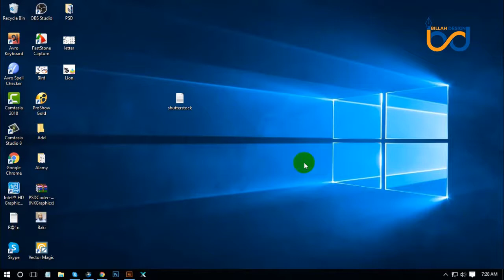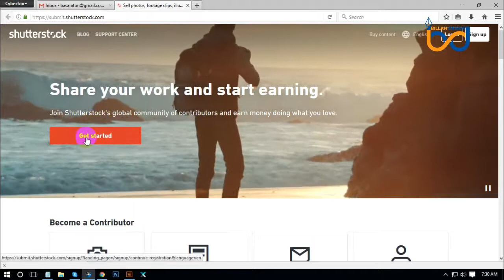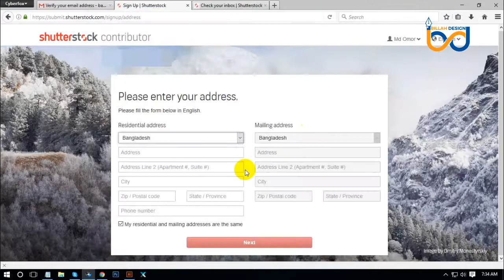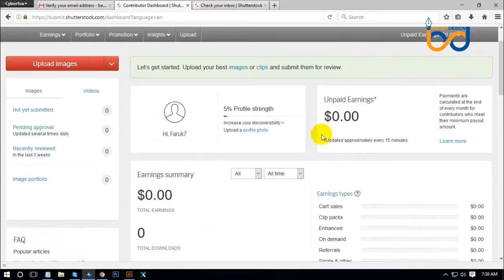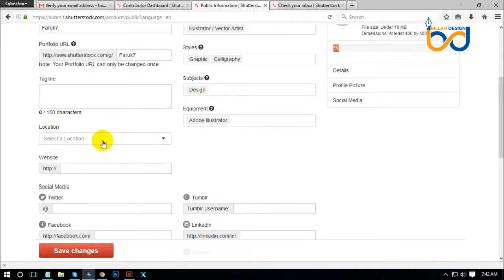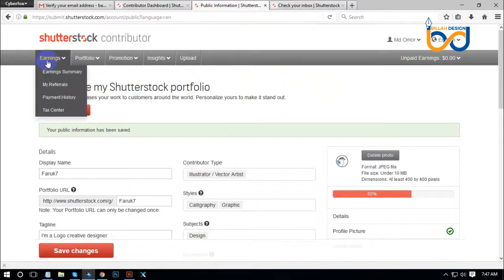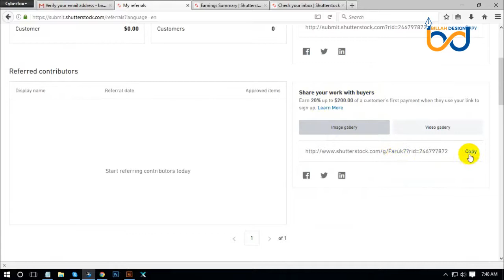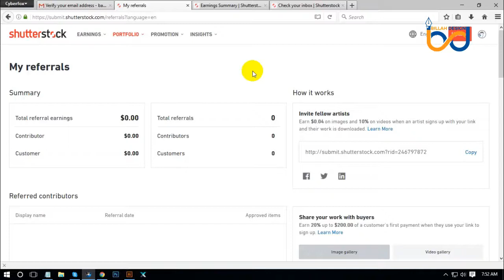Class 48 Shutterstock. লোগো ডিজাইন পেইড কোর্সটি এখন সবার জন্য